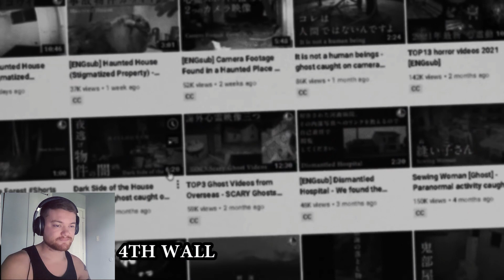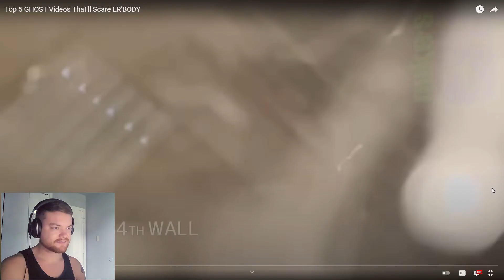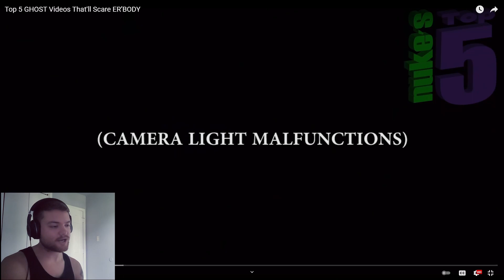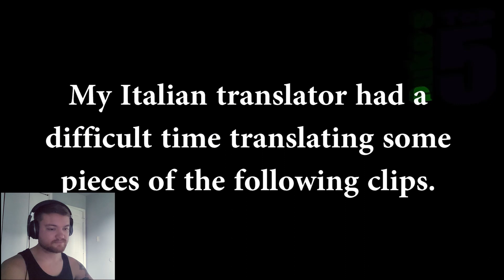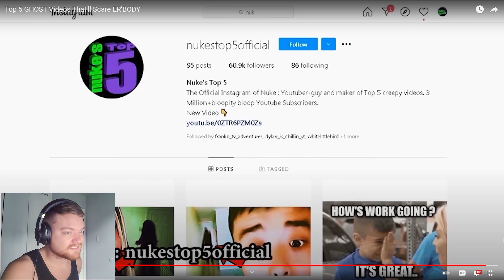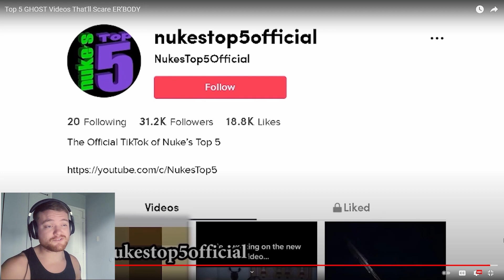Paranormal Videos To Keep You Up At Night.. | Nukes Top 5 Reaction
Welcome to the first episode of Paranormal Reaction Videos! Today we got Nukes Top 5 doing his thing and breaking down these videos, lets see what we think about these strange videos!